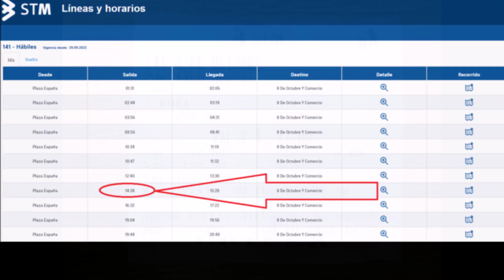CUTCSA 263 ( INTERIOR ) RECORRIDO 141 #-Marcopolo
CUTCSA 263 Marcopolo Torino Série 2014 Low Entry Mercedes-Benz OH1621LE
Montevideo Uruguay---octubre 2023